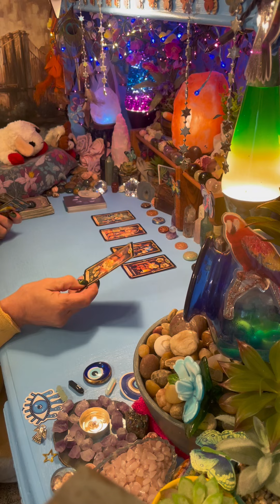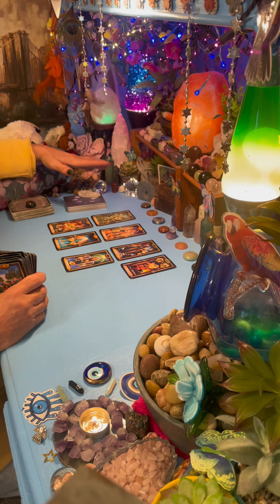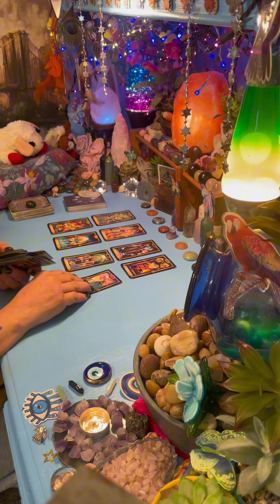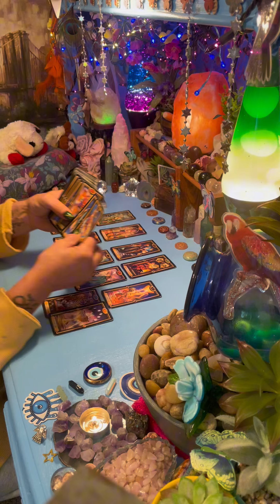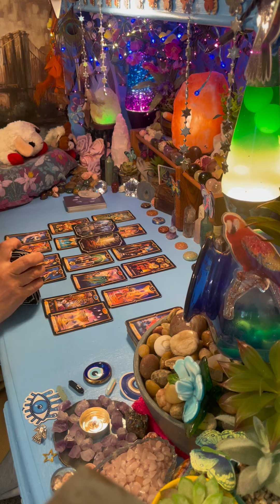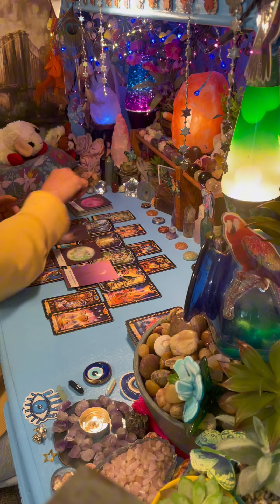AQUARIUS APPROACHING YOU WILL BE AN EMBARRASSMENT OF RICHES THE MOST MONEY YOU’VE EVER HAD & NEW LUV